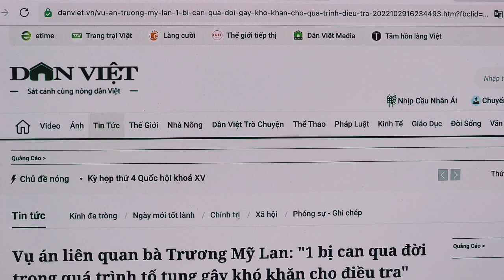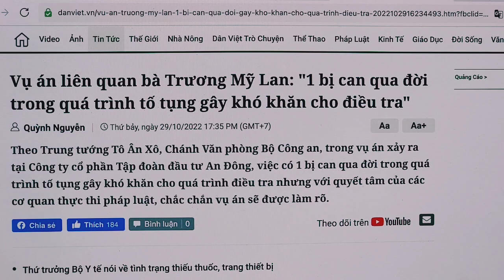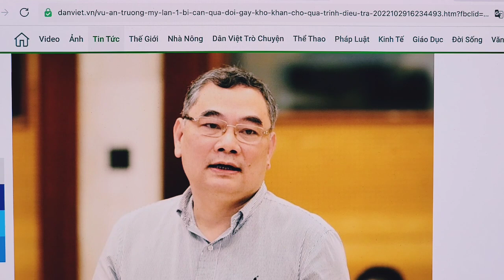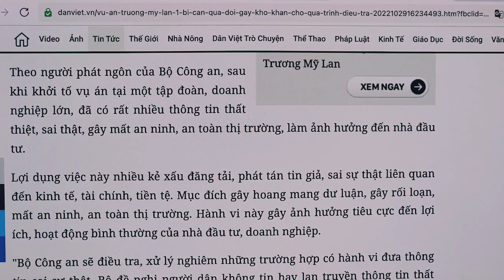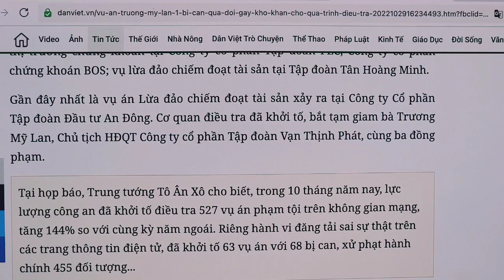Sự Ra Đi Của Nguyễn Phương Hồng Gây Khó Khăn Cho Cơ Quan Điều Tra Rồi?